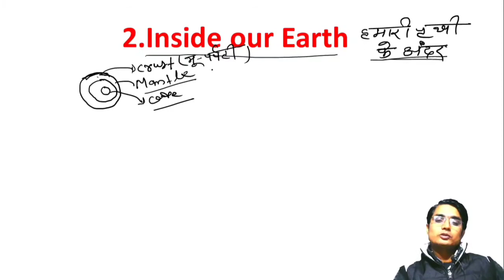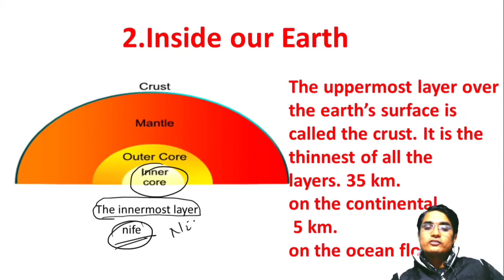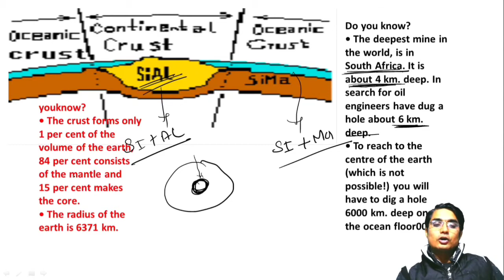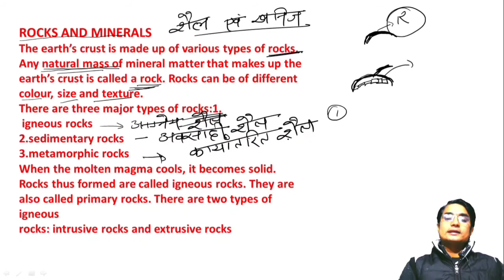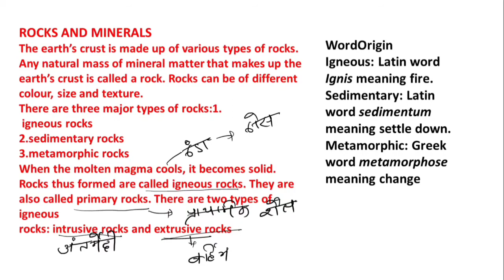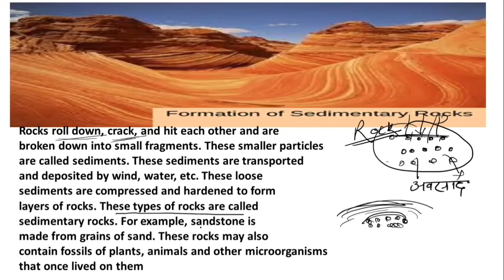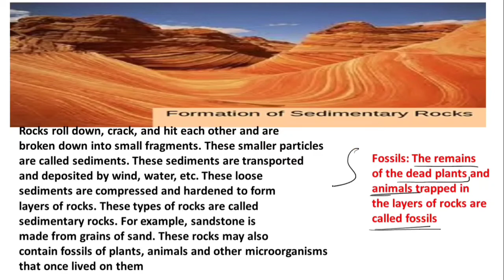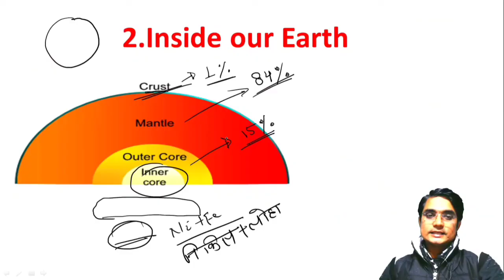inside our earth class 7 full chapter|| geography ncert in hindi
inside our earth class 7 full chapter
geography ncert in hindi
Geography ncert complete geography ncert

1.inside our earth class 7
2.inside our earth
3.inside earth
4.inside our earth class 7 geography ncert
5.inside our earth class 7 geography in hindi
6.class 7 inside our earth full chapter
Upsc 26 years Questions-Answer
Mrunal patel sir  Upsc 26 years Questions-Answer
best book Art and culture Nitin singhania
Pen table wacom
BOYA MIC
WEBCAM LOGITECH